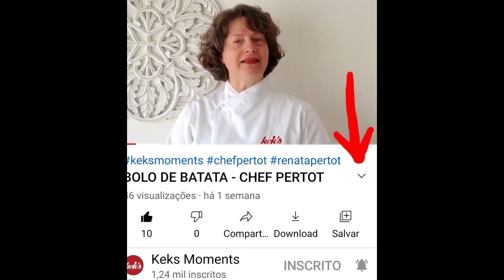BOLO MOUSSE SUPER FÁCIL - CHEF PERTOT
Olá amigos, nossa receita de hoje é um presente da Kek's para o dia das mães, um BOLO MOUSSE DE CHOCOLATE, uma delícia, super fácil e rápido de fazer. Feliz dia das mães para todas vocês.
Deixem aqui seus comentários sobre o que acharam desta receita e sugestões para próximas receitas.

- 25 g de chocolate em pó;
- 3 colheres de sopa de água quente;
- 100 g de açúcar refinado;
- 100 g de farinha;
- 1 colher de sobremesa de fermento em pó;
- 2 ovos;
- 100 g de manteiga.

- 300 g de chocolate ao leite;
- 450 g de creme de leite fresco.

Confira no vídeo o modo de preparo.

Deixem aqui seus comentários, dúvidas e sugestões para próximos temas e receitas.
Até a próxima semana amigos.

Filming and editing by Ronaldo de Oliveira